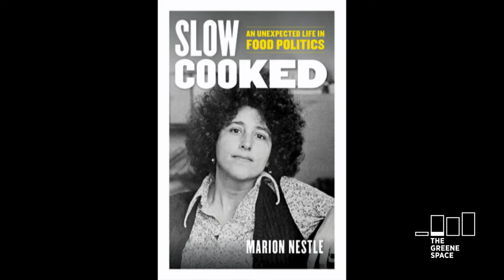Slow Cooked: An Evening with Marion Nestle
In celebration of her new memoir, Slow Cooked: An Unexpected Life in Food Politics, join nutrition and food studies pioneer Dr. Marion Nestle in conversation with journalist and author Laura Shapiro, as she reflects on her late-in-life career as a world-renowned food politics expert, public health advocate, and a founder of the field of food studies after facing decades of low expectations.

In her engrossing memoir, Marion Nestle reflects on how she achieved unexpected success as a leading advocate for healthier and more sustainable diets. Slow Cooked recounts how she built an unparalleled career at a time when few women worked in the sciences, and how she came to recognize and reveal the enormous influence of the food industry on our dietary choices.